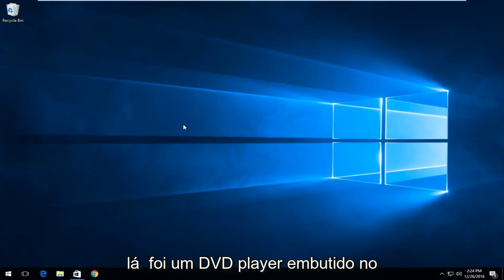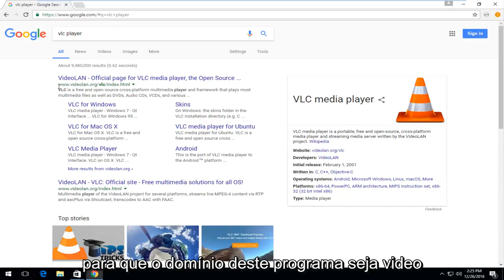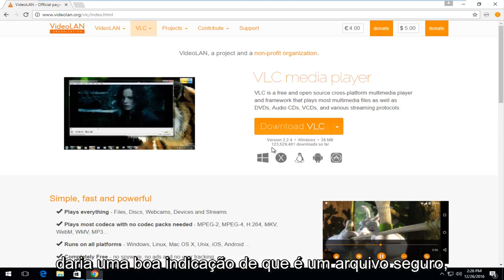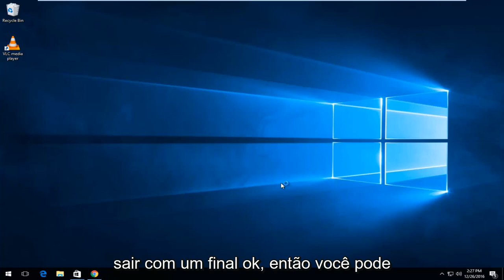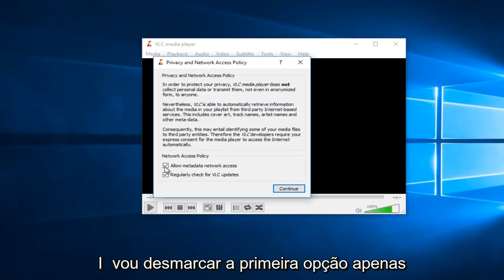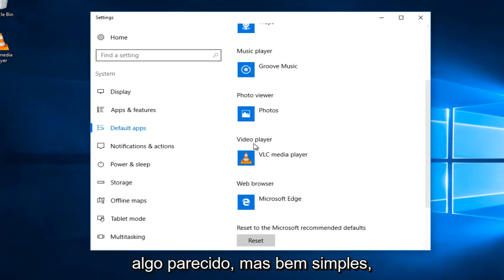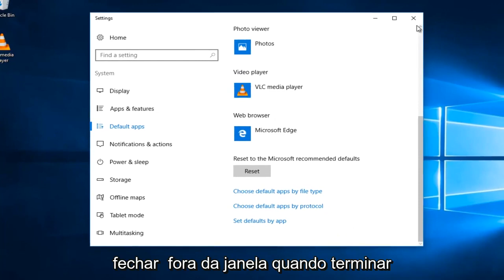Como reproduzir DVD no seu computador com Windows 10/11 [Tutorial]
Este tutorial destaca o VLC Media Player como um aplicativo de streaming de dados gratuito e de código aberto.